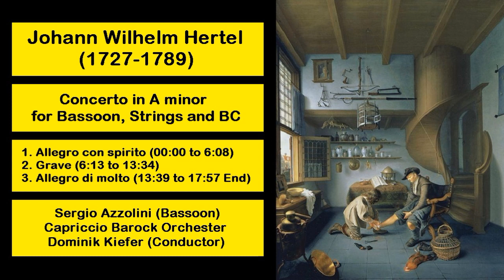Johann Wilhelm Hertel (1727-1789) - Concerto in A minor for Bassoon, Strings and BC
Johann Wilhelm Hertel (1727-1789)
Concerto in A minor for Bassoon, Strings and BC
#1. Allegro con spirito - 00:00
#2. Grave - 6:13
#3. Allegro di molto - 13:39
Sergio Azzolini (Bassoon)
Capriccio Barock Orchester
Dominik Kiefer (Conductor)